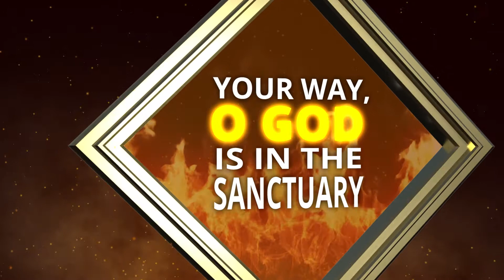'Amazing Sanctuary' Promotion